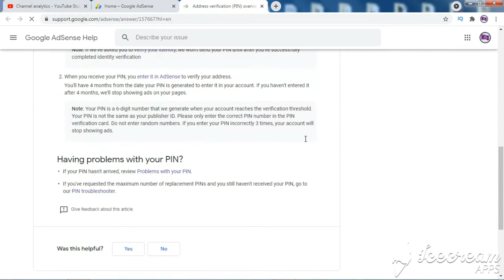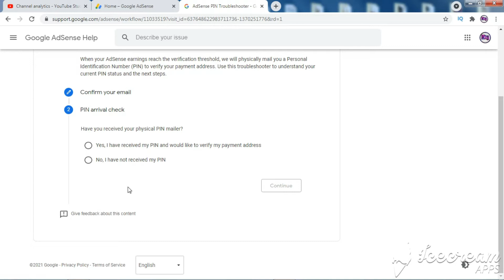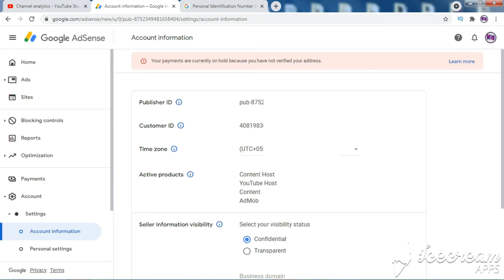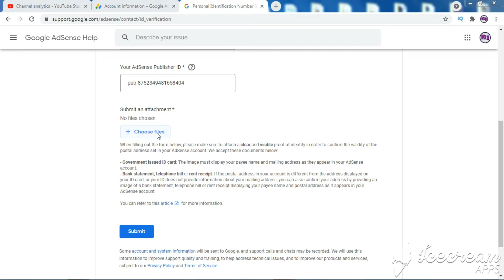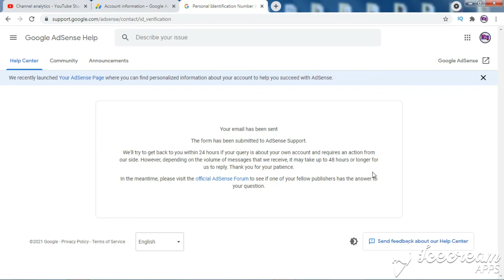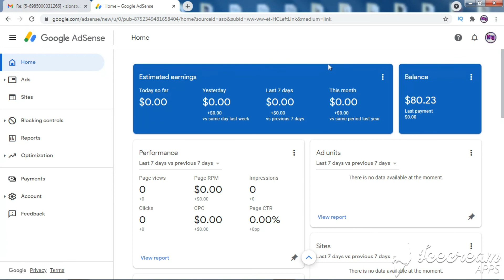how to verify google adsense without pin l How To Verify Google Adsenes Without AdSense PIN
Hello friends,
Video Topic:  Computer | Paid software in free | Mobile tips & tricks | internet | Tech Explain | Make Money Online Tips and tricks | How to tutorials!

Hearty thanks to all SUBSCRIBERS and for all your likes, comments, sharing, and everything on behalf of this channel "My TECHNICAL GYAN RENEWED"

Ultimately the primary purpose of almost all content uploaded in this channel is Technical knowledge, Tech Tips, Unboxing, Reviews, and Fashion.

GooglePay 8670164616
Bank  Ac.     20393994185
          IFSC -  SBIN007516

Special Offers
Rs299.00/-
*Promote Your YT Channel
*Phone Calls

MTG SHOP (Please Visit)

Daily Upload Only 4k Videos
Every Morning FASHION 7.00am to 8.00am
Every Afternoon Online Earning 12.00pm to 2.00pm
Every Evening Techtips 7.00pm to 9.00pm

FOLLOW ON
Chatting Time: 10am to 10pm